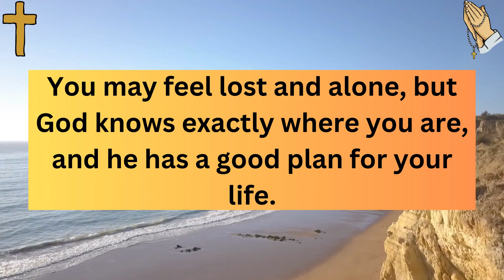✝️God Message🙏| God Has Sent You This Wonderful ..| God Message Today | God Is Saying To You Today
This Video Includes All These Searches 👇
God Message
God Says
God Love Message
Prophetic Word
God's message
Jesus message
God thoughts
Universe Message
Faith quotes
Jesus quotes
God Blessings message
Joel Osteen
Bible quotes
Bible message
Quotes god
Godly quotes
Bible god quotes
Life quotes
Faith god quotes
Christian Motivation
Best God Messages
Inspirational Messages